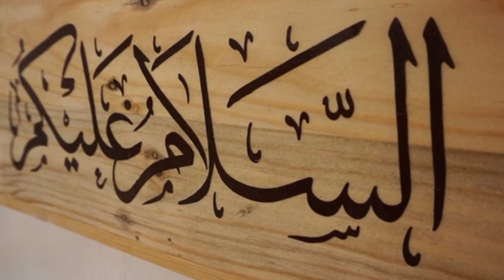anar ki pawayed. انار کی فوائد۔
anar ki pawayed.

انار کی فوائد۔